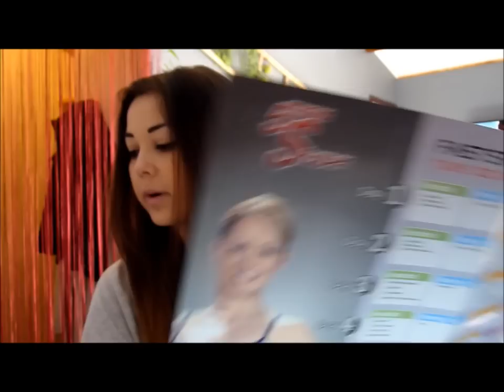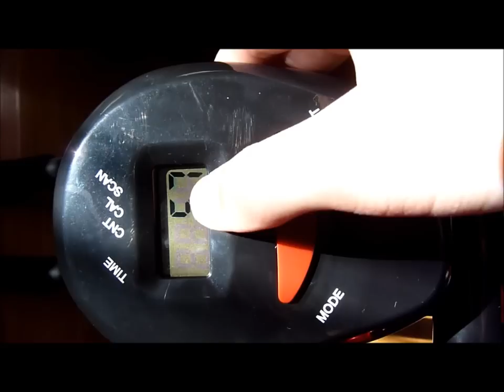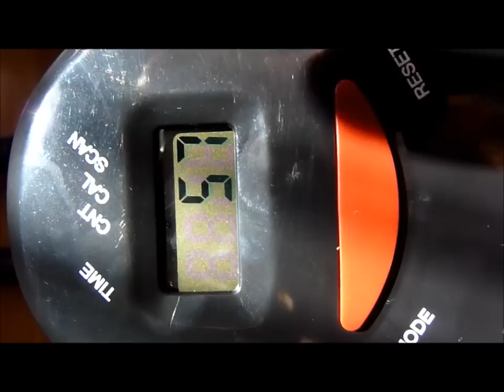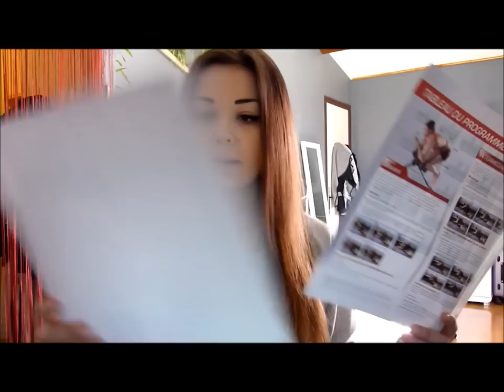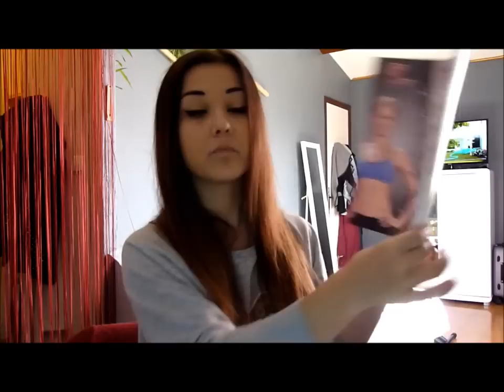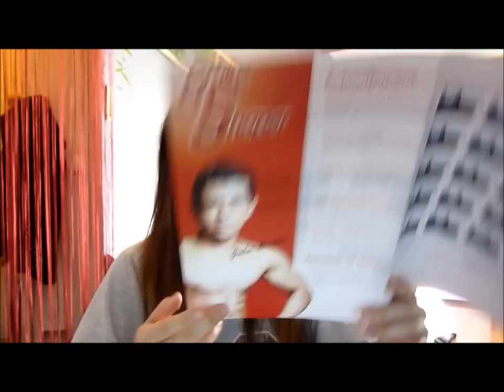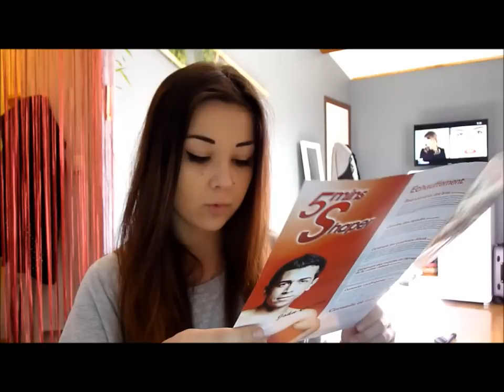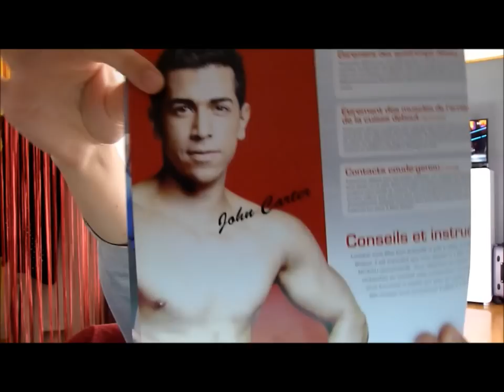5 Minutes Shaper ! (Musculation)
Et bonjouuuur à tous et à toutes voici là ou je l'es acheter :